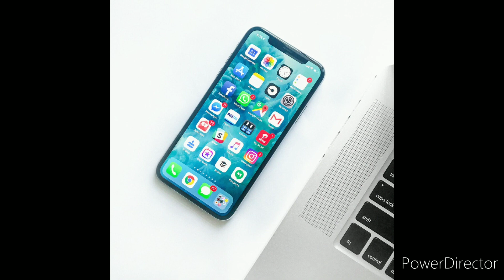6 amazing facts|6 अमेजिंग फैक्ट्स|Ep-5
This video is all about facts to provide information amd knowledge.